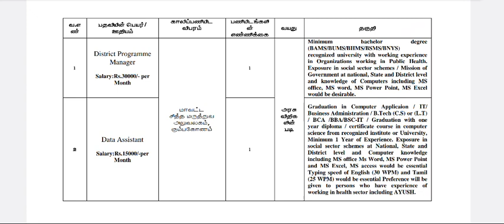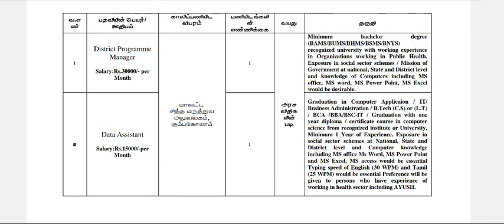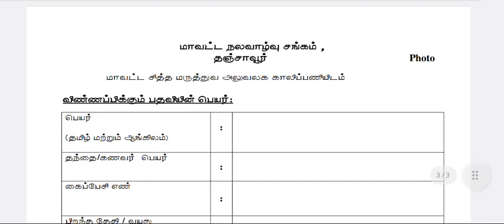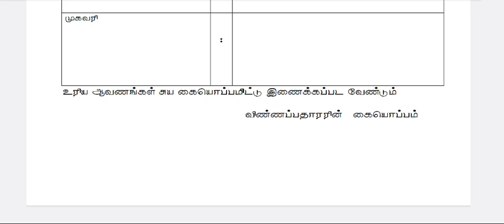TN MRB RECRUITMENT 2023 | TN DISTRICT HEALTH SOCIETY JOBS 2023 | TN MEDICAL COLLEGE RECRUITMENT 2023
Welcome to the TN TODAY JOBS  channel

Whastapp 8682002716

sThank you for watching